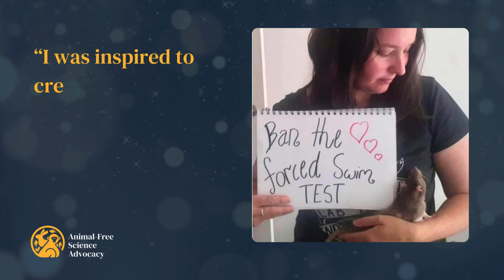Celebrate World Rat Day with Art for Advocacy!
Join us in celebrating World Rat Day by supporting a cause close to our hearts! Dive into a world of creativity and compassion with our exclusive art auction, hosted by Animal Free Science Advocacy. Bid now and be a part of something truly special. Place your bids